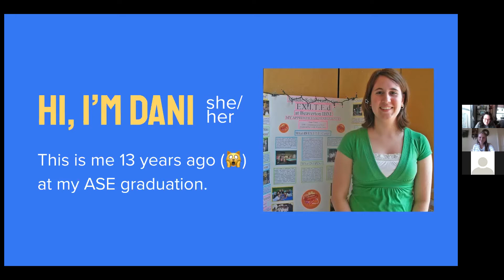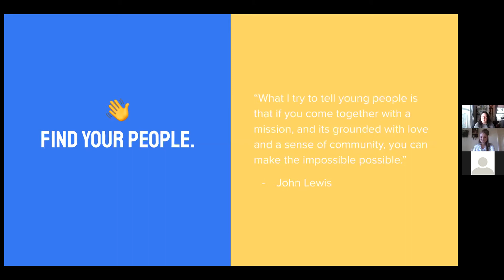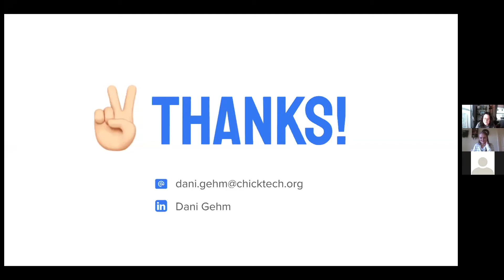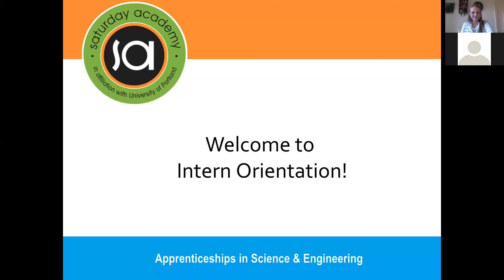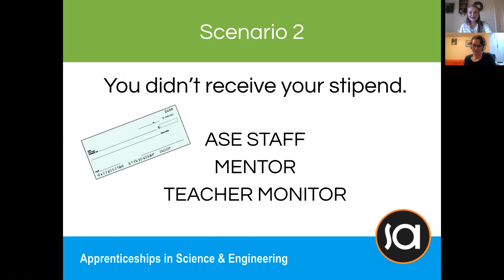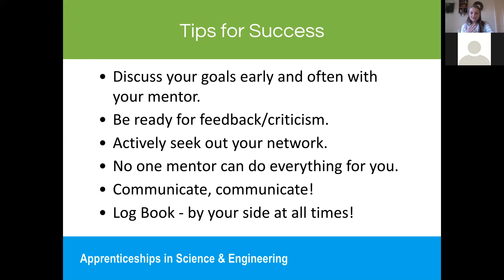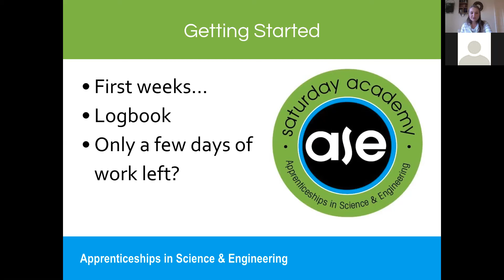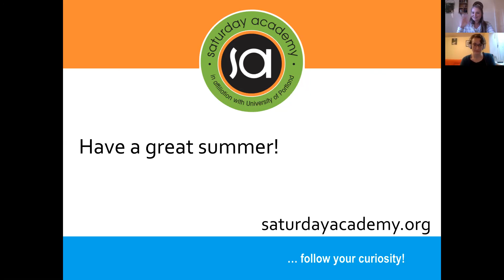2021 ASE Intern Orientation